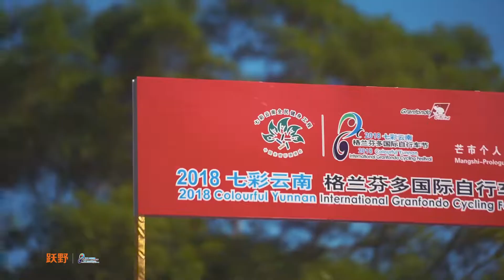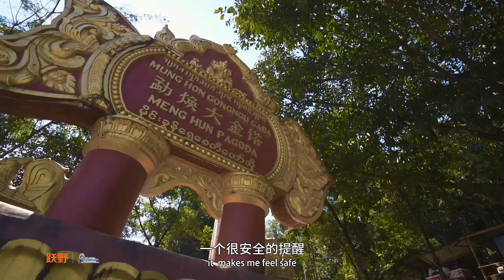2018 Colourful Yunnan International Granfondo Cycling Festival-Mangshi ITT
Great endurance
Granfondo means long distance or great endurance in Italian. Today, it is the universal term for a long-distance and mass participation cycling event, which has become tremendously popular all over the world. A granfondo is timed and as such has a competitive element, but the emphasis is onchallenge, and more precisely each participant's personal challenge to complete the distance.
So, for the majority of participants, granfondo is not about pure racing. Some people will ride and sprint to be first at the finish line, but most others will enjoy the beautiful natural surroundings and ride the bike at their own pace. Reaching the finish after 150km (or more) is their goal. Maybe in under six hours, maybe under seven. or maybe under five hours. Everyone has a personal objective that he or she will cherish and be happy to achieve. Cycling for all!
It makes granfondo events a perfect tool to promote a healthy lifestyle among the people.
Granfondo a worldwide success
The first major granfondo or cyclosportive events were organised in France and Italy. Nowadays, in Europe, hundreds of granfondo cycling challenges take place during spring-summer-autumn in many countries. Only in Italy, there are more than 220 events every season, sometimes more than 10 in one weekend! The same accounts for Switzerland, France, Spain, Belgium, Netherlands, Germany, Austria, Sweden (e.g. Vaetternrundan), Denmark and since a few years also Great Britain. The Granfondo community has also expanded into Australia, Malaysia, Singapore, Japan, South Africa (Cape Argus tour has 90 000 participants!) and the USA (events in Los Angeles, New York, San Diego, Philadelphia, Miami, etc).